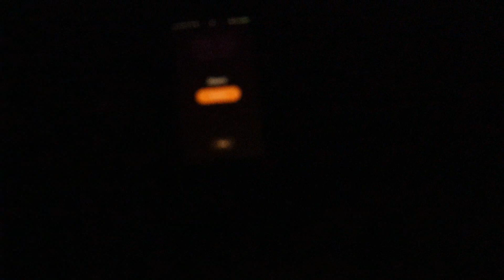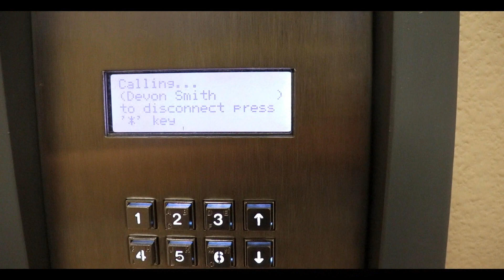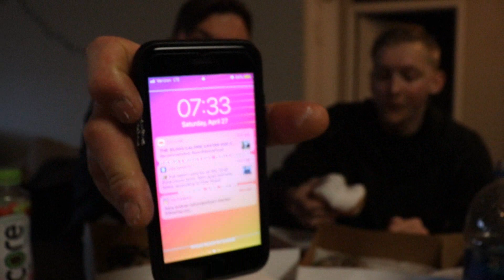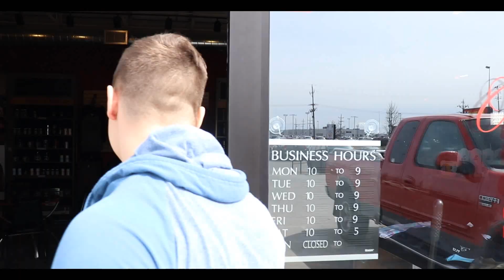ITS OK TO CHEAT EVERY NOW AND AGAIN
Welcome to the first video in the CheatDay Series! This is Part 1 of Episode one.

All footage was shot at MetroFlex Gym of Fargo, North Dakota.

All footage was recorded and edited by Devon Smith

Footage was shot on a Canon EOS Rebel SL2.

Chicago - YouTube Studio
Sunday Skate in the Golden Gate - YouTube Studio
Sixteen Twenty Five - YouTube Studio
Warn Water - YouTube Studio

Follow Devon on Instagram! @devonwillsmithers

Shoulder workout for the day!!!

Warmup 1 Machine Military Press 3 Sets 12-15 Reps
Warmup 2 Machine Shrugs 3 Sets 12-15 Reps

Workout 1 Rear Delt Flies 4 Sets of 12-15 Reps
Workout 2 Face Pulls with rope 4 Sets of 12-15 Reps
Workout 3 Side Raises with Dumbbell 4 Sets of 12-15 Reps
Workout 4 Front Raises with Dumbbell 4 Sets of 12-15 Reps
Workout 5 Machine Shrugs 3 Sets of Burnout
Workout 6 Standing Calf Raises 5 Sets of 20 Reps

Thank you so much for supporting the channel and PLEASE leave suggestions in the comments so we know what y'all want to see next!